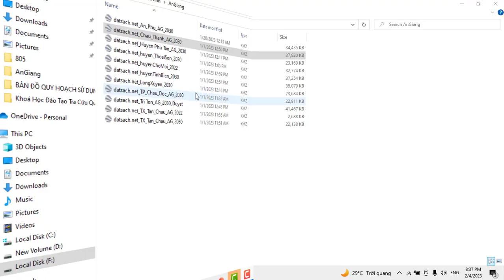✅ 2. TỈNH AN GIANG_Bản Đồ Quy Hoạch Sử Dụng Đất 2030 Huyện Châu Thành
✅ KHÓA HỌC QUY HOẠCH:

1. Khóa Học Đào Tạo Kiểm Tra (Tra Cứu) Quy Hoạch Và Đầu Tư Cơ Bản

2. Khoá Học Tra Cứu Quy Hoạch Và Dịch Vụ Cấp Sổ, Xin Phép Xây Dựng, Hoàn Công

3. Khoá Học Đào Tạo Tra Cứu Quy Hoạch Bằng Phần Mềm Microstation V7/V8

4. Khoá Học Đào Tạo Tra Cứu Quy Hoạch Cơ Bản

5. Khoá Học Dịch Vụ Hỗ Trợ Cấp Sổ

6. Khóa Học Xin Phép Xây Dựng và Hoàn Công Nhà Đất

7. Khóa Học Đầu Tư Nhà Đất Cơ Bản

8. Khóa Học Quy Trình Pháp Lý Dự Án Bất Động Sản

1. Phone và Zalo và Viber: 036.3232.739

3. Youtube: Đất Sạch TV

5. fanpage: Đất sạch TV

1. GROUP TÂY NINH CHECK QUY HOẠCH - datsach.net

2. GROUP SÀI GÒN CHECK QUY HOẠCH - datsach.net

3. GROUP BÌNH DƯƠNG CHECK QUY HOẠCH - datsach.net

4. GROUP VŨNG TÀU CHECK QUY HOẠCH  - datsach.net

5. GROUP ĐỒNG NAI CHECK QUY HOẠCH  - datsach.net

6. GROUP LONG AN CHECK QUY HOẠCH  - datsach.net

7. GROUP BÌNH THUẬN CHECK QUY HOẠCH  - datsach.net

8. GROUP ĐĂK LĂK CHECK QUY HOẠCH  - datsach.net

9. GROUP KON TUM CHECK QUY HOẠCH  - datsach.net

10. GROUP LÂM ĐỒNG CHECK QUY HOẠCH  - datsach.net

11. GROUP GIA LAI CHECK QUY HOẠCH  - datsach.net

12. GROUP BÌNH PHƯỚC CHECK QUY HOẠCH  - datsach.net

1. Nhóm Cho Tặng Bản Đồ Quy Hoạch Miễn Phí Toàn Quốc

2. Chia Sẻ Thông Tin Quy Hoạch

3. Chia Sẻ File Quy Hoạch Toàn Quốc

4. Wedsite Chia Sẻ File Quy Hoạch PDF của 63 Tỉnh Thành

5. Nhóm FB Chia Sẻ File Quy Hoạch PDF và KMZ của 63 Tỉnh Thành